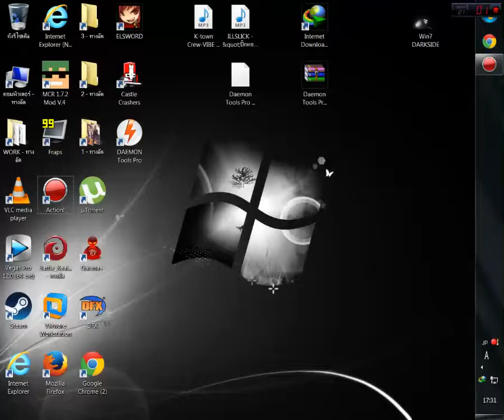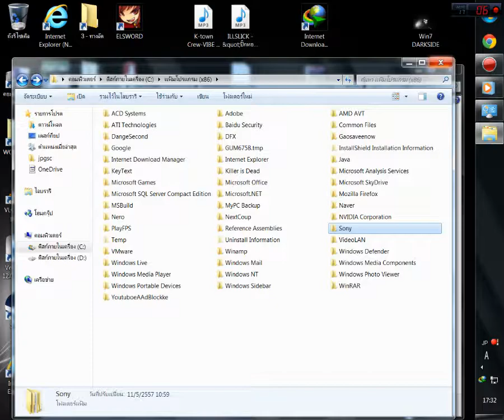Delete Seach Protect